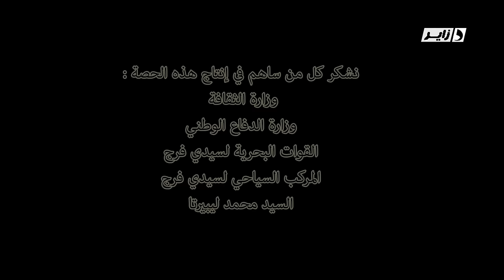8ème numéro Tahwissa fi babour Lyes Ksentini.. camera cachée [Dzair TV] en HD avec djeddou hacen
8ème numéro Tahwissa fi babour تحويسة في بابور avec Lyes Ksentini..Tahwissa fi babour une camera cachée sur dzair TV en HD avec djeddou hacen, Jasmine et Mister AB . production DIZI PROD